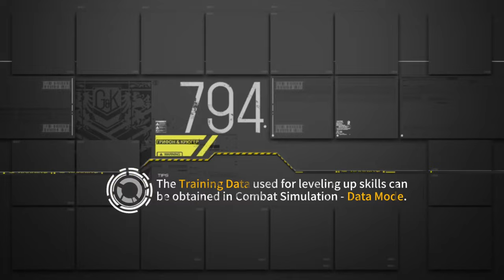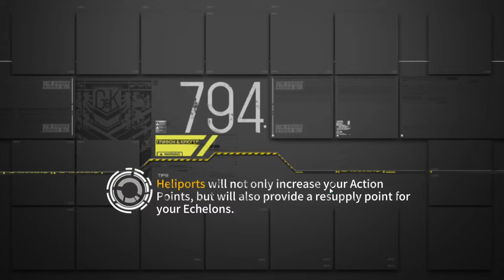Chapter 9-1e Friend Echelon only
This is not meant as a guide, only an example that it's possible.